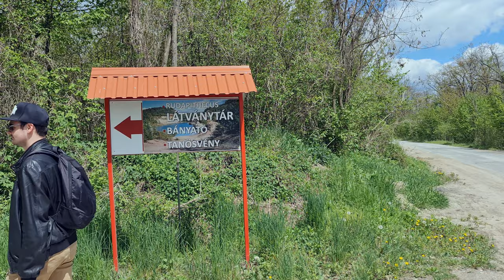Egy rejtélyes ős nyomában Rudabányán 🕵️‍♂️🐵 | vlog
A videó Rudabányán, a bányatónál készült.

A videó minden része Samsung Galaxy Note 20 Ultra készülékkel lett rögzítve.